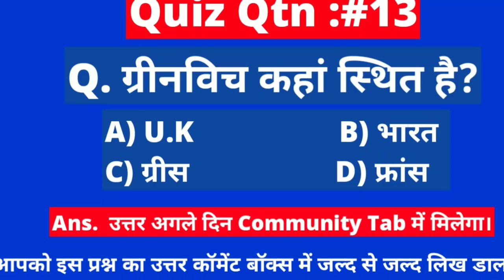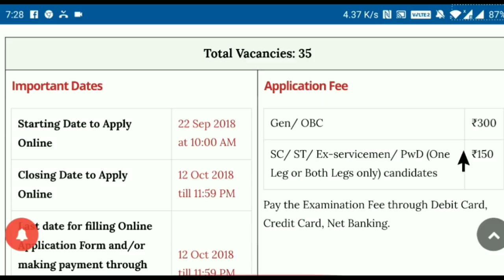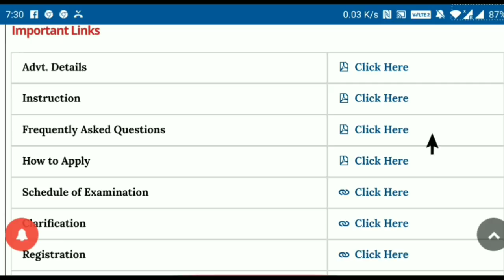High Court में आई भर्ती ,सैलरी-44900 फॉर्म फीस-फ्री | Delhi High Court Recruiment 2018 - Govt Jobs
Namaskaar Dosto, Employment Hub ke is Episode me maine aapse Delhi High Court Recruitment 2018 , ki Vacancy details share ki hain.Mujhe umeed hai ki yeh video aapko pasand aayega.Go grab the job.Best of Luck.